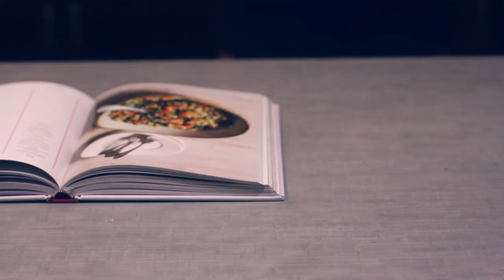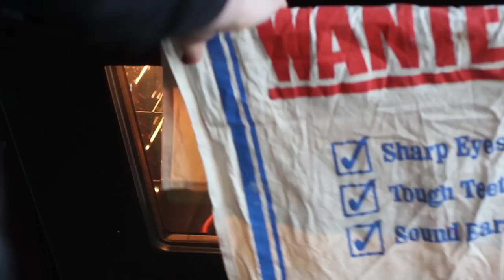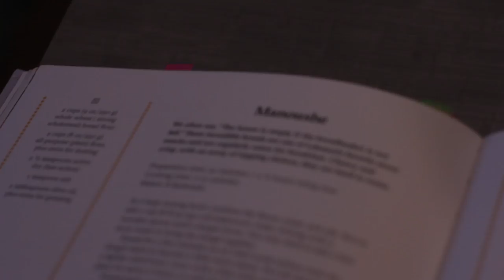The Middle Eastern Vegetarian Cookbook by Salma Hage | Backburner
In which Rosianna chronicles several months of cooking with Salma Hage's The Middle Eastern Vegetarian Cookbook. Backburner is a series I make on this channel about cooking and mental health.

MUSIC